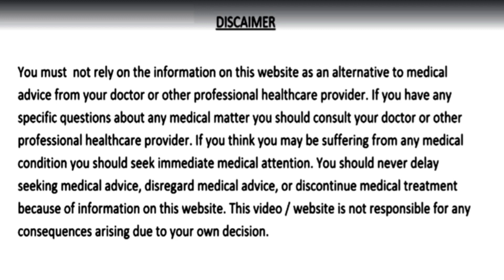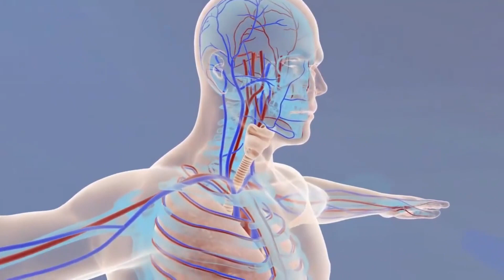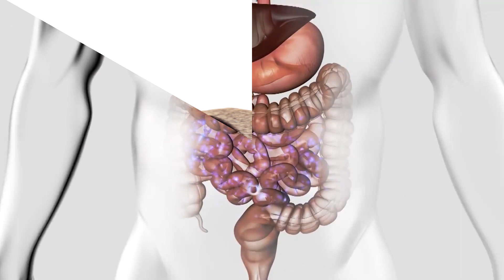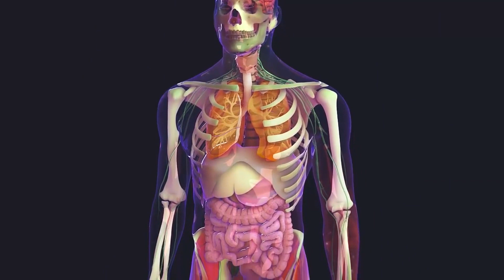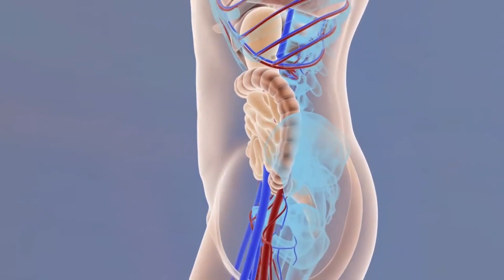शुगर कोलेस्ट्रॉल पेट के रोग और दिल की बीमारियों को सही करने के लिए सिर्फ़ 1/2 चम्मच गर्म पानी के साथ